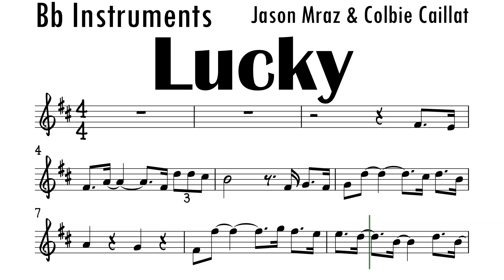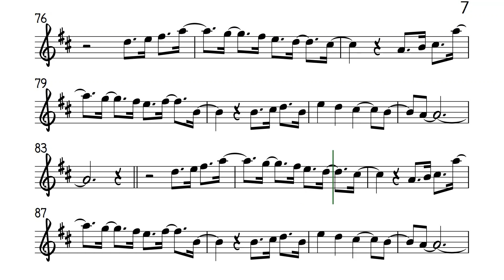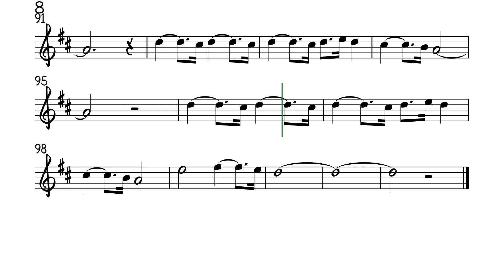Lucky Bb Instruments Sheet Music Backing Track Play Along Partitura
Jason Mraz Colbie Cailat
Your subscription is a great help. Thanks